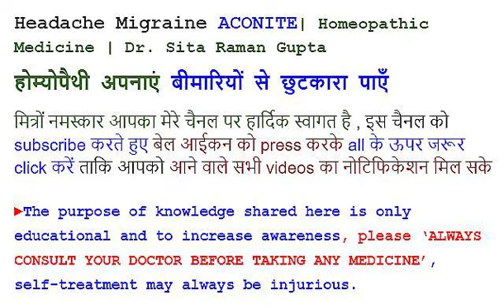Headache Migraine ACONITE| Homeopathic Medicine | Dr. Sita Raman Gupta